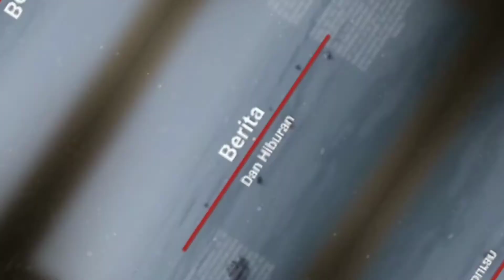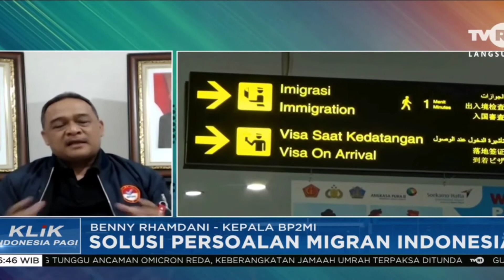Ka. BP2MI : Solusi Persoalan Migran Indonesia